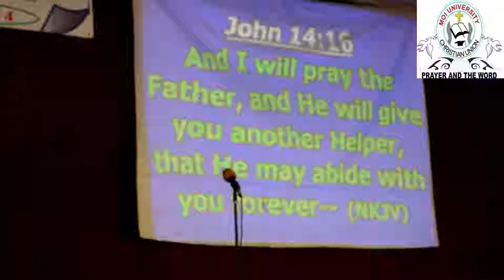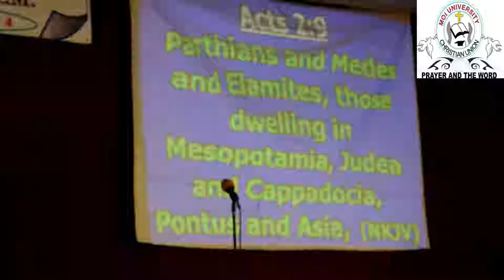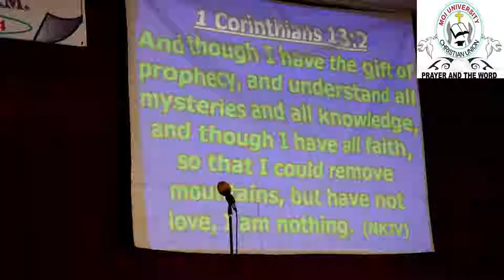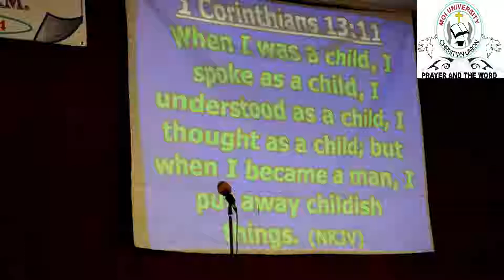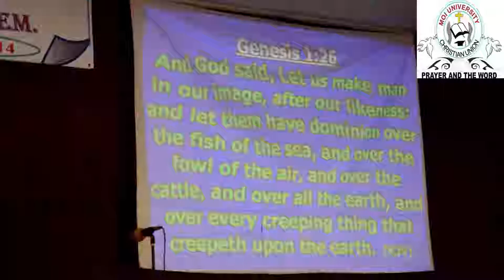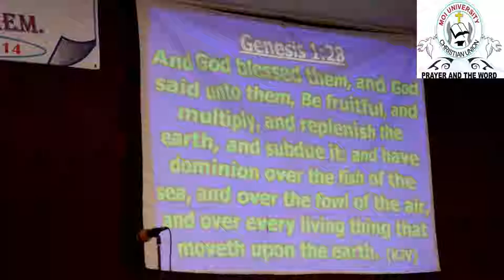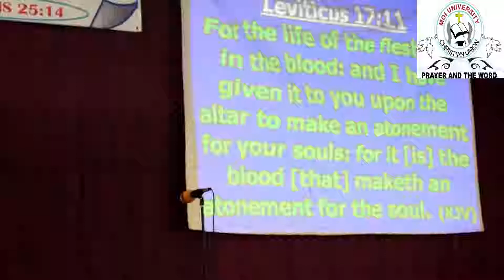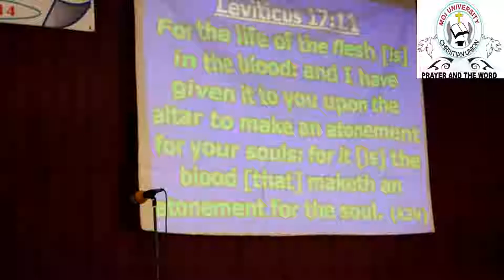REDEMPTION POWER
SERMON BY PST. KINGSTONE